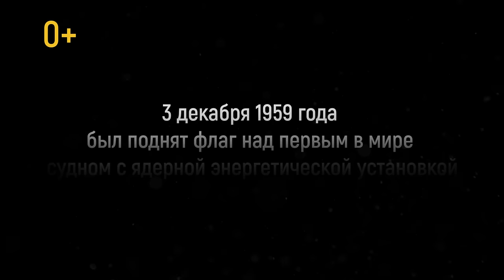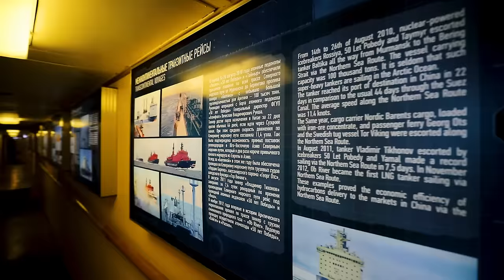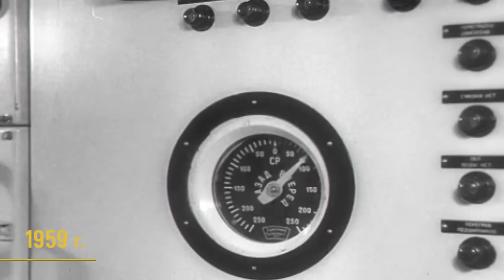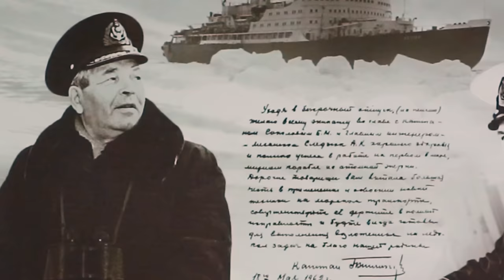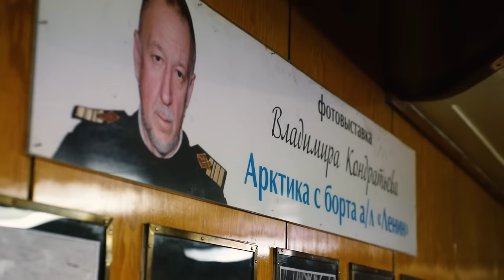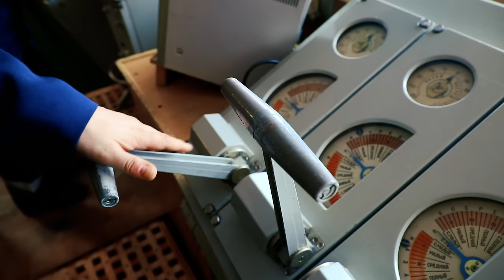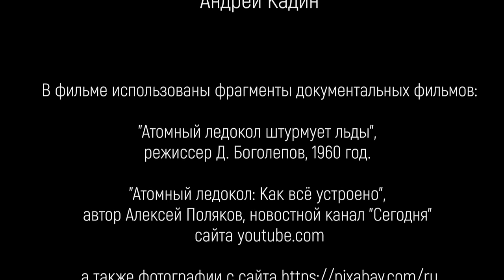Первый в мире атомный ледокол "Ленин" // The world's first nuclear-powered icebreaker Lenin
3 декабря 1959 года был поднят флаг над первым в мире судном с ядерной энергетической установкой. // On December 3, 1959, a flag was hoisted over the world's first ship with a nuclear power plant.